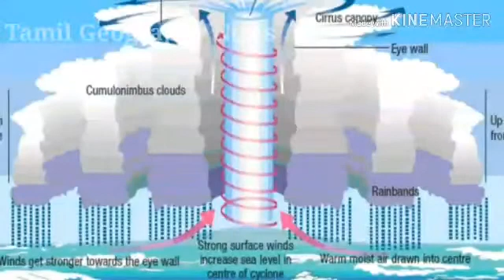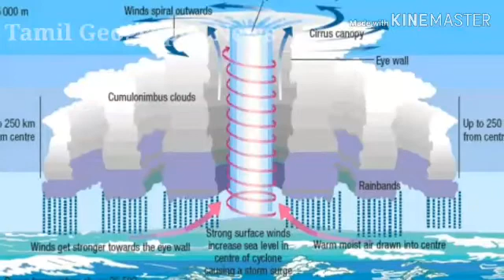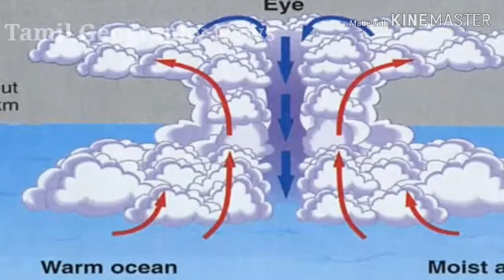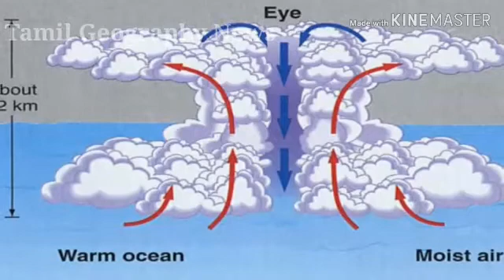அயன சூறாவளி | Introduction to Tropical Cyclone | Tamil Geography News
Introduction to Tropical Cyclone

This video is tell about tropical cyclone, tropical cyclone formation, tropical cyclone structure and facts of cyclone.  this video is very useful to all.

Thanks.